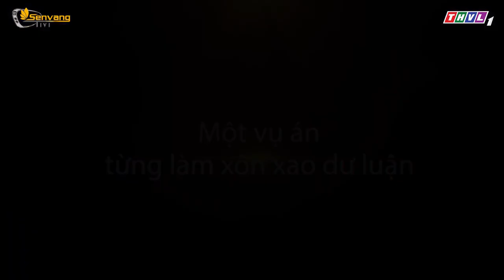Trailer Ký Sự Pháp Đình - Tập 30 - Bóng Hồng Sa Ngã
. 📌 Đón xem Ký Sự Pháp Đình mới nhất vào lúc 16h40 trên kênh THVL1
Trailer Ký Sự Pháp Đình - Tập 29 - Nhát Dao Tội Lỗi
“KÝ SỰ PHÁP ĐÌNH” là chương trình truyền hình được công ty Sen Vàng và Đài truyền hình Vĩnh Long phối hợp tổ chức sản xuất.
Chương trình là một chuỗi các tập phim ngắn với nội dung nối tiếp nhau bằng sợi dây xuyên suốt là nhân vật nữ phóng viên pháp đình, người luôn lẳng lặng ngồi ở hàng ghế sau mỗi phiên tòa xét xử để ghi chép lại những vụ án trong cuốn nhật ký riêng.

+ Chương trình thuộc bản quyền của Đài PT&TH Vĩnh Long.
+ Phát sóng vào thứ 6 hàng tuần lúc 16h40 trên THVL1.